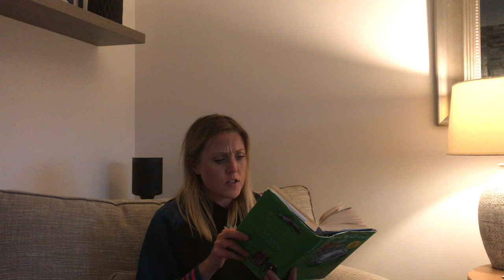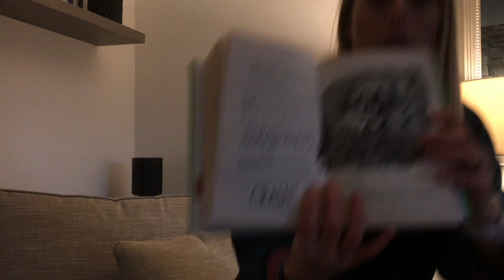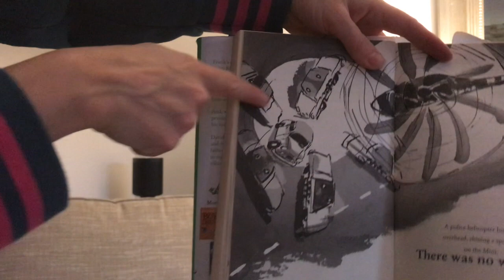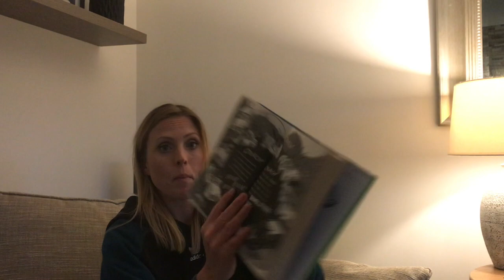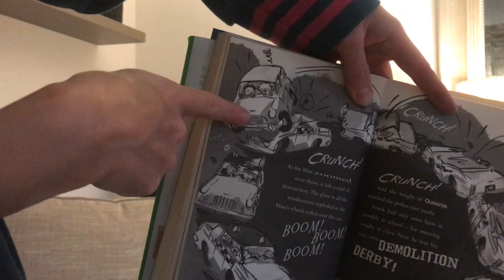Reading time with Kate: Bad Dad (Part 6) - Osborne School, Winchester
Kate Parrick, Year 7 class teacher, reads from the book 'Bad Dad' by David Williams.